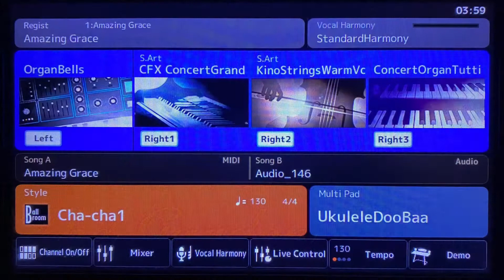Rev. Elaine Performs “Somewhere Over The Rainbow” As “Right Here Under God’s Rainbow” At The Garden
Since some people refer to the rainbow symbolizing the gay community, I want to point out that the rainbow belongs to God!

Whenever the rainbow appears in the clouds, I will see it and remember the everlasting covenant between God and all living creatures of every kind on the earth." So God said to Noah, "This is the sign of the covenant I have established between me and all life on the earth."

Comments are turned off for reasons of privacy. Keeping things low key 🎵 (no pun intended). 😊